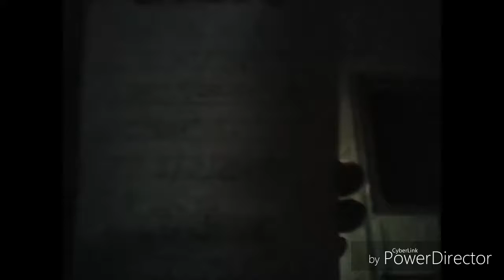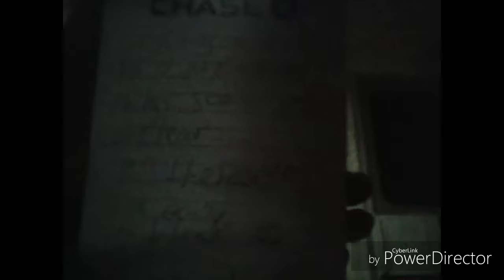FULL ll version BLACK TEARS MUSIC VIDEO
ALL INSTRUMENTAL AND SONG